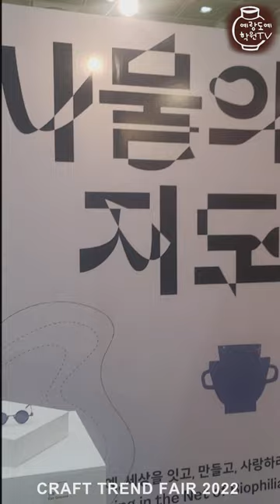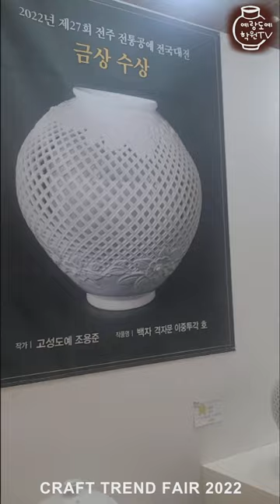공예트렌드페어 CRAFT TREND FAIR 2022 현장스케치 Korea Pottery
2022 공예 트렌드 페어 현장 스케치와 작가님들 인터뷰를 담은 영상입니다.
인터뷰에 응해주신 (쿠니매직,조용준,진혜린,차수빈,스튜디오 2299B1,서울클레이공방 등) 작가님 감사합니다.

*영상품질 1080P로 변경해서 보세요~
국비지원 도자기창업교육학원으로 일반수강, 도자기공예기능사, 생활도예전문가 자격증 발급기관입니다

[ 예랑도예학원 ] (서울 송파)   T. 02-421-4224